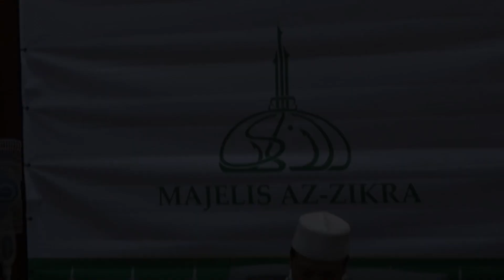Kisah Nabi Ayub As - Ustadz Syukron Ma'mun | Full Video Halaqoh Subuh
Official Media Masjid Az-Zikra Sentul, Bogor

Donasi Support Az-Zikra Media No. Rek 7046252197 a/n Yayasan Az-Zikra, Bank Syari'ah Mandiri